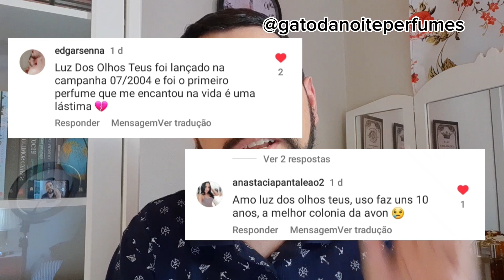TÁ BOM PRA VOCÊ? AVON VAI ACABAR COM 2 LINHAS INTEIRAS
FAÇA SUAS COMPRINHAS DE PERFUMES AQUI 👇🏻👇🏻👇🏻